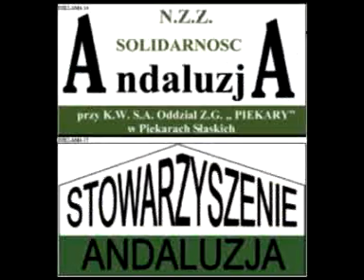OŚWIATA - komisja rady miasta- dyrektorzy o swoich szkołach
Pierwsze spotkanie radnych w Piekarach Śląskich z tematem restrukturyzacji oświaty. Połączone spotkanie komisji społecznej i budżetowo-gospodarczej. Duża widownia - goście to dyrekcje zainteresowanych szkół, grono pedagogiczne i rodzice.

TURKAT - Piekarska TV